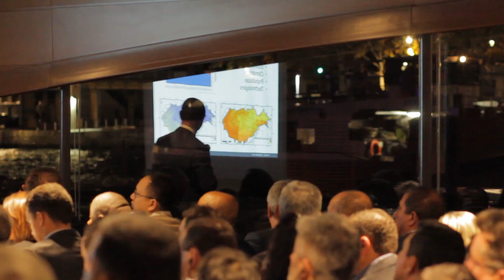Diehl Metering VIP Event Paris 2019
Relive the customer VIP event in Paris organized by Diehl Metering on the Seine River Cruise during the European Utility Week 2019 exhibition.